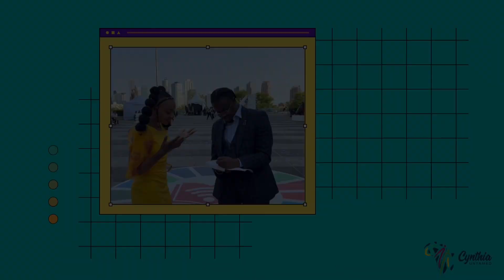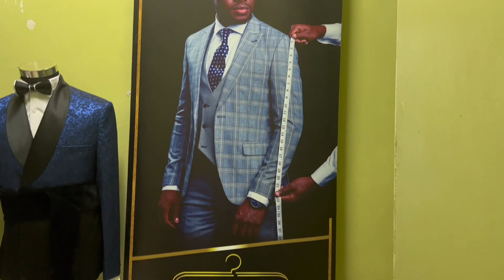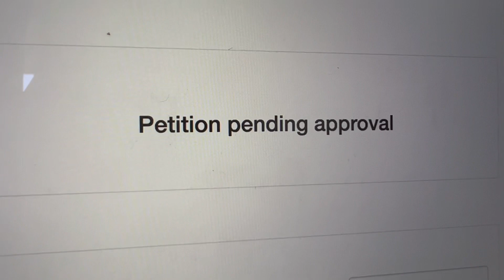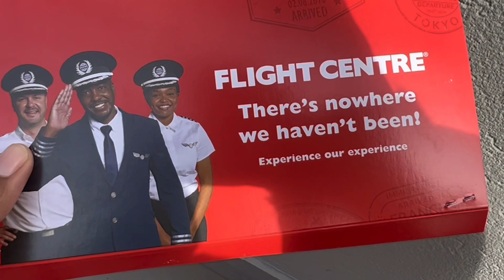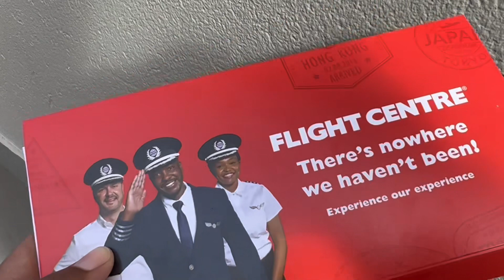Advocate of the High Court of Kenya, finally 👏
Thank you for following the Kenya School of Law Diaries since 2021 :)

We finally got to the end of the long academic journey :)

I am now an Advocate of the High Court of Kenya.

For anyone who feels like the journey gets more demanding each day, know that your hard work will pay off eventually.

Cheers,

Cynthia UNTAMED